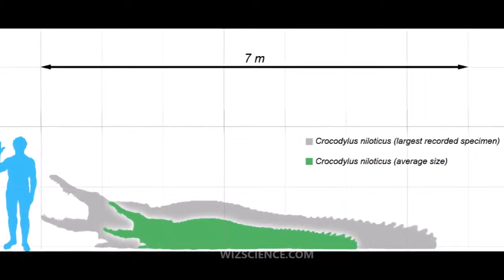Nile crocodile Video animal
Toseef